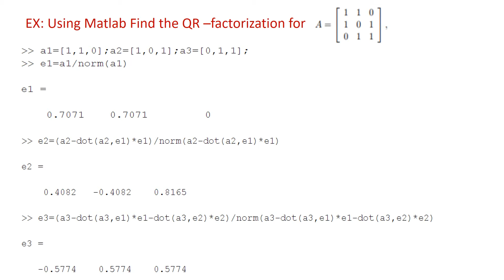QR Factorization 6 3 2018 using Matlab Dr Osama Agami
QR-Factorization 6-3-2018 using Matlab
Dr. Osama Agami